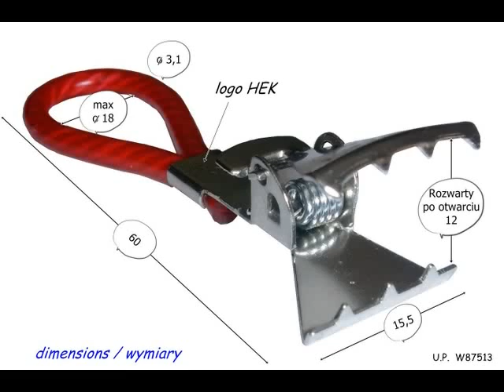TOWEL CLIPS Original KLIPP KLAPP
Nowy fantastyczny kształt.

   TOWEL CLIPS   uwolni od przyszywania pętelki do ręcznika.
Mocne i wyprofilowane zęby utrzymają duży ręcznik kąpielowy.

" HEK " Radom